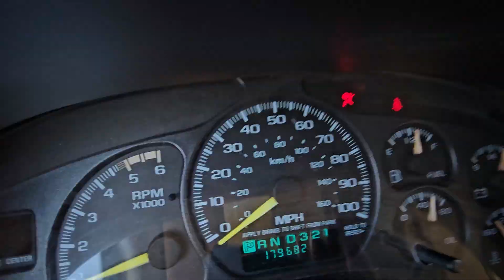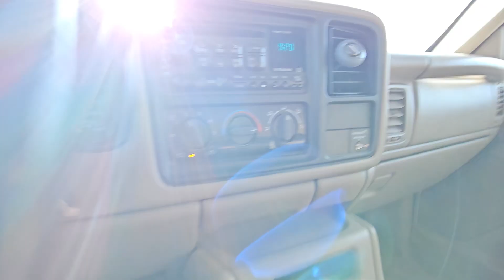2001 Chevrolet Silverado 3500HD | Selling February 29, 2024 at SextonAuctioneers.com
2001 Chevrolet Silverado 3500HD
February 29, 2024 Online Equipment Auction

Item Location: Sexton Auctioneers Yard (5182 US Hwy 63 Pomona, MO 65789)

Year: 2001
Make: Chevrolet
Model: Silverado
Vehicle Type: Pickup Truck
Mileage: 179,682
Body Type: 4 Door Cab; Extended
Drive Line: 4WD
Engine Type: V8, 8.1L Vortec
Fuel Type: Gasoline
Transmission: Automatic
VIN #: 1GCJK39G61F123672

Features and Notes: